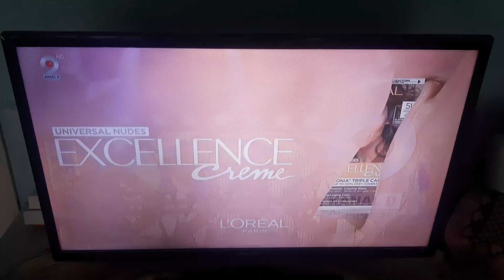KanalD2-Ad Break ID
📆1️⃣7️⃣/0️⃣5️⃣/2️⃣0️⃣2️⃣3️⃣
🕓1️⃣5️⃣:5️⃣3️⃣EEST
📺KANAL D2